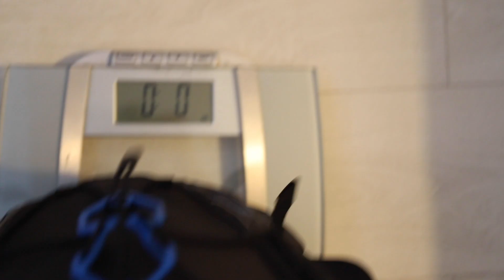Home workout with my outdoor gear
Now that I'm not getting to spend any time out in the mountains I've got a lot of free time on my hands. I have decided to bring the outdoors in for now. My outdoor gear isn't getting as much use, so I thought I would take you through a home workout showing you just how easy it is to still get some exercises in with no weights. Anyone can get involved in this home workout and it doesn't even need to be outdoor gear.

Filmed with Canon 6d Mark II
Edited with Premiere Pro
Bag Lowe Alpine Airzone Pro 35-45